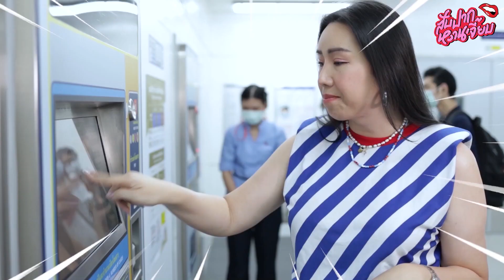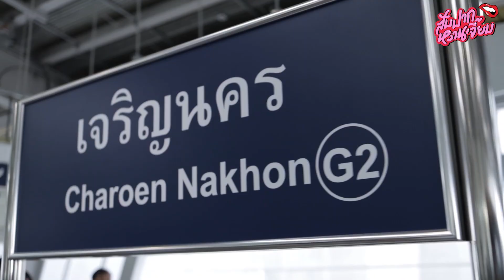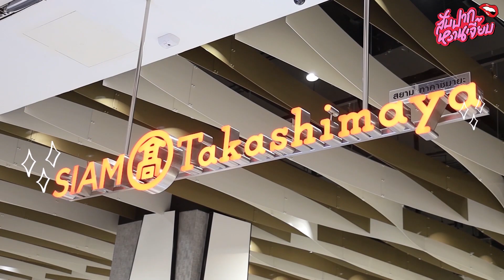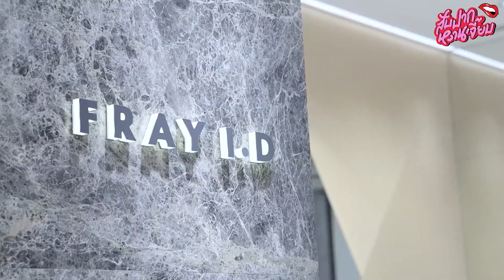แพท ณ ปภา ควงหนุ่มหล่อ! ดินเนอร์หรู ริมแม่น้ำเจ้าพระยา! | สับปากหวานเจี๊ยบ EP.108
สับปากหวานเจี๊ยบวันนี้
ควงคู่ดาราสาวสุดฮอตท่านนึง!
บุกช้อปที่ ICONSIAM!

*คลิปนี้ถ่ายทำเมื่อวันที่ 16 ธันวาคม 2563

ติดตามความสนุกไว้ได้เลยนะคะ!